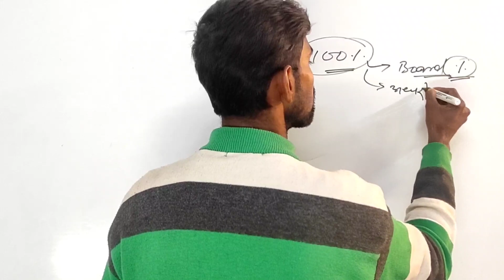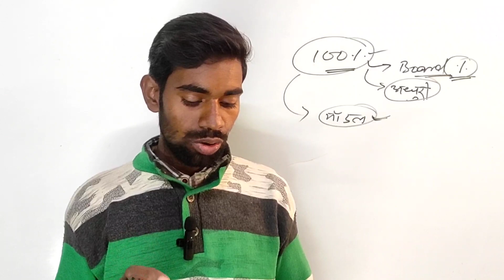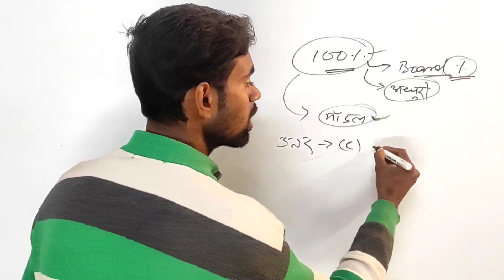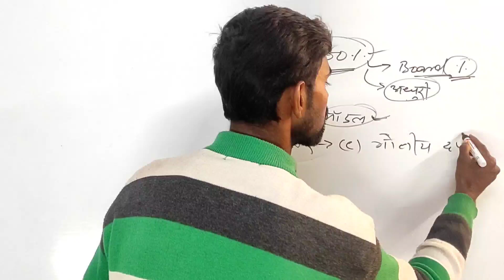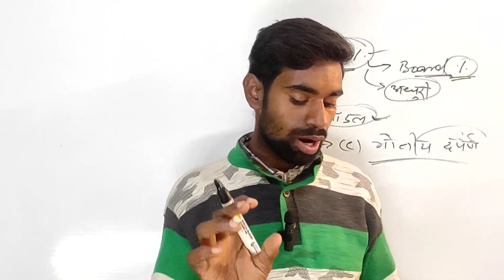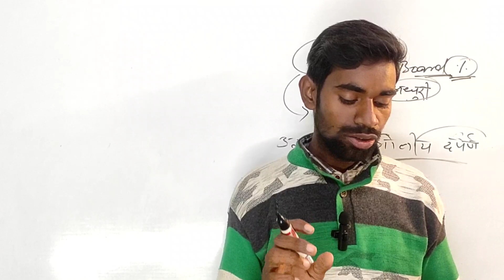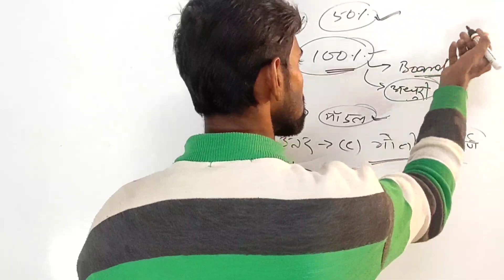सिलेबस पर बड़ी खबर 🎯 Jac Board Exam 2024 | Jac Board exam 2024 News Today | Jac Board New Update